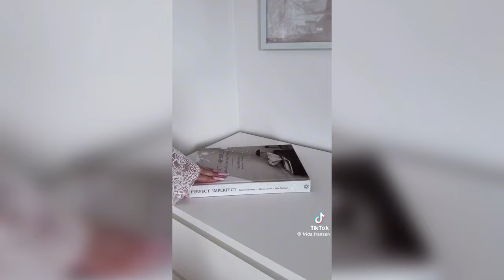Cosmetic Organization TikTok Compilation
⚠️IMPORTANT!⚠️
The content in this video is not created by me, but rather compiled and edited from various sources for entertainment and educational purposes.